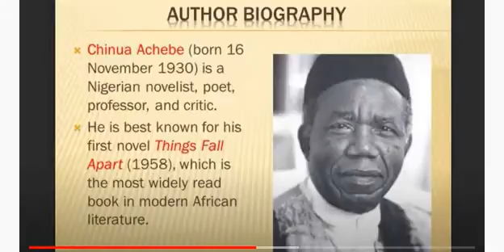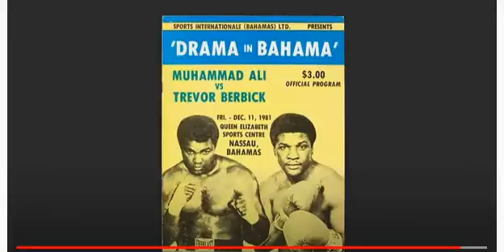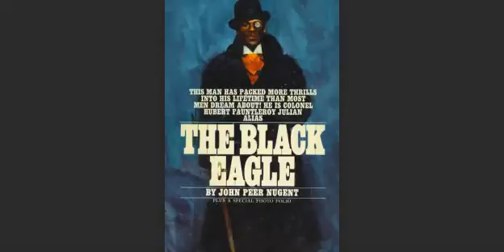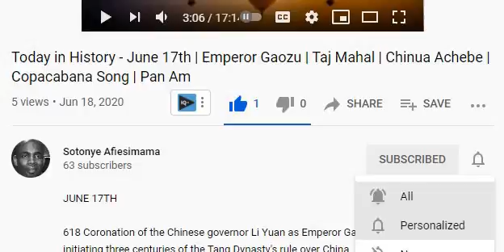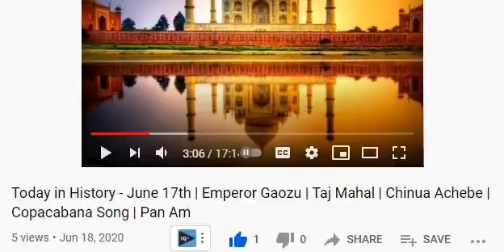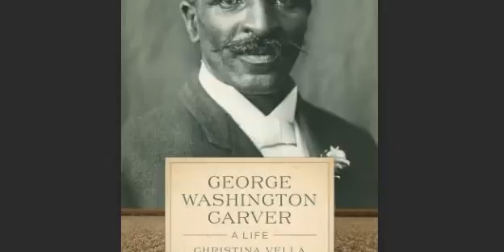Today in History - January 5th | He doubled workers pay today | First female guv | Black Inventor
Coming up in today's TiH. we have an aviation pioneer from one of the carribean islands; a very generous employer who doubled his workers pay and reduced their hours; and of course, lots more. Don't go anywhere...

1897
Hubert Julian born in Trinidad and Tobago. He was an aviation pioneer, first black to fly Trans Atantic Solo, and East to West Coast of America.

1914
Model T
Following the great success of the Model T, American automobile maker Henry Ford raised his workers' pay from $2.40 to $5.00 a day and reduced the hours of the workday.

1925
Nellie Tayloe Ross assumed office in Wyoming, becoming the first female governor in the United States.

1933
In San Francisco on this day  construction began on the Golden Gate Bridge, a suspension bridge that once boasted the longest main span in the world and that has been celebrated for the magnificence of its setting.

Coming up next: one of the few black inventors recognised by mainstream America. Can you guess who this was?

1946
The United States government designated the farmland upon which George Washington Carver grew up as a national monument and on January 5, 1946 as George Washington Carver day in honor of one of the few Black inventors recognized by mainstream America.

1998
Daniel Arap Moi was sworn in as president of Kenya for his fifth consecutive term.

2014
Eusébio, perhaps the greatest Portuguese football (soccer) player of all time, died in Lisbon.

In tomorrow's TiH... four Sisters in a Sledge, but only one could fit in; Mozart having a Madras and loads more! Don't miss it...